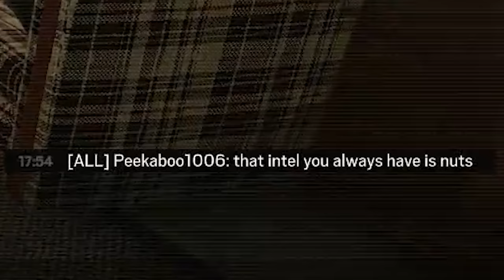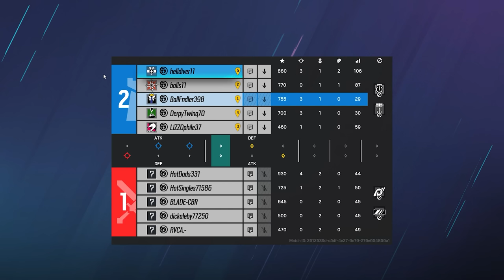The MASSIVE Thunderbird NERF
ill miss those impacts fr tho

Mouse Sensitivity:

400 dpi
9 vertical
9 horizontal
65 ADS
1.0x: 45
1.5x: 52
2.0x: 59
2.5x: 65
3.0x: 70
4.0x: 87
5.0x: 98
12.0x: 114